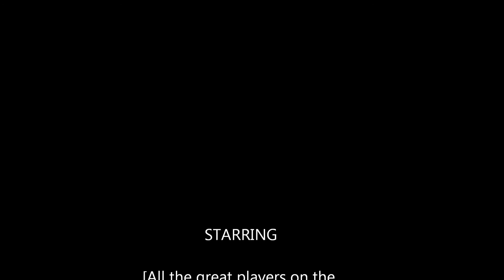Arma 2 ACE/ACRE: Falar Assault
So back with some New ACE and ACRE action. This time we are playing on the 173rd Airborne Brigade ACE/ACRE server in Arma 2.  Just the regular map. Our Mission was to assault Falar and look for Taliban weapon cashes. We so happen to find one along with a little surprise that didn't get the memo that US Soldiers had taken his town and weapons. I have more videos with these guys That I will be putting up.
Lt.Killer(SAS)